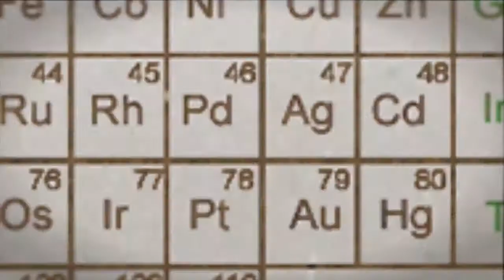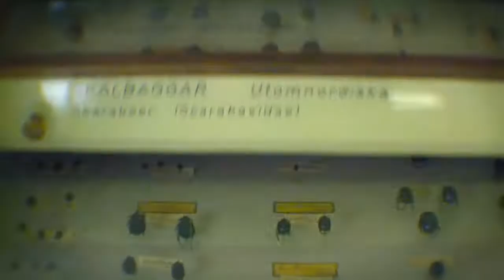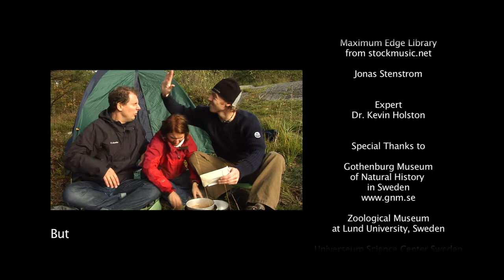Insect Basics: UntamedScience #26